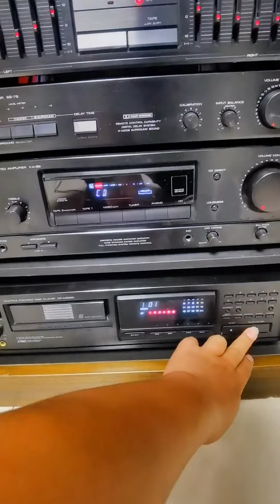nostalgic appliances據說1991年這臺kENWOOD音響 在三線城市成色可以買2套房？音響發燒友 發燒音響 我在這里告白祖國